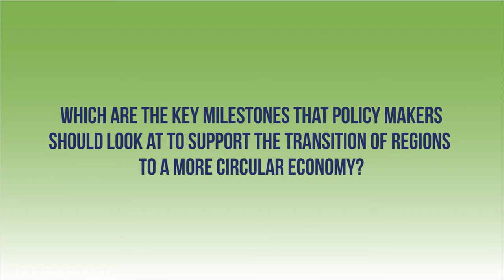Interregional Dissemination Event in Bruxelles 22nd March 2018 - Janez Potočnik Interview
During the first Interregional Dissemination Event of RETRACE project (CIRCULAR REGIONS ON THE WAY | A vision on Cohesion Policy Beyond 2020) many important speakers shared their point of view. One of them is Janez Potočnik, the Co-chair of the UN Resource Panel (UNEP)